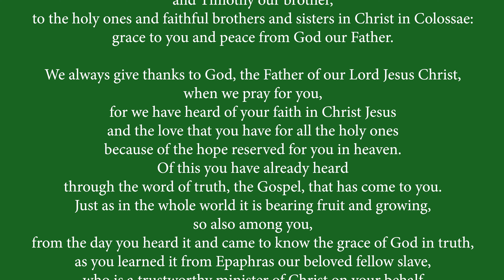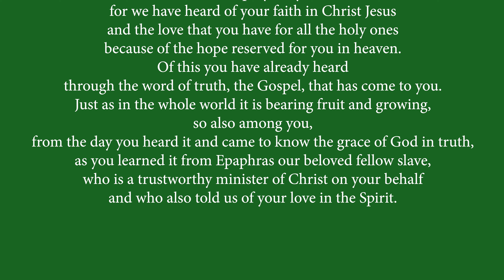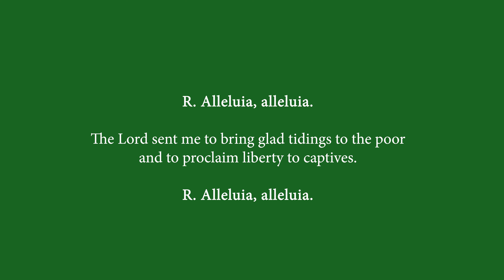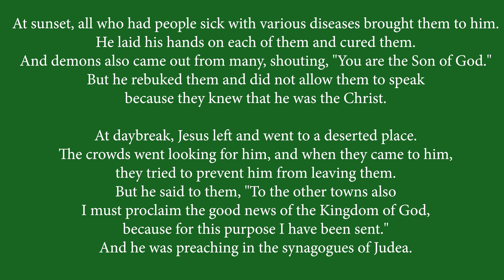9-6-23 | Daily Mass Readings | Wednesday of the Twenty-second Week in Ordinary Time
Daily Mass Readings/Daily Scripture Readings for Sep 6, 2023